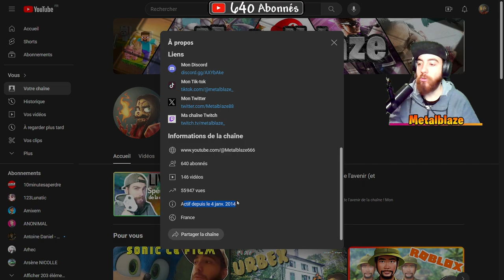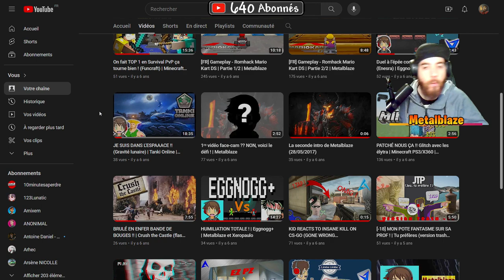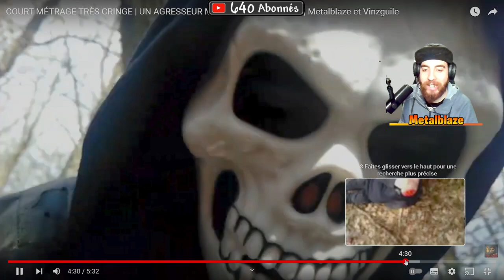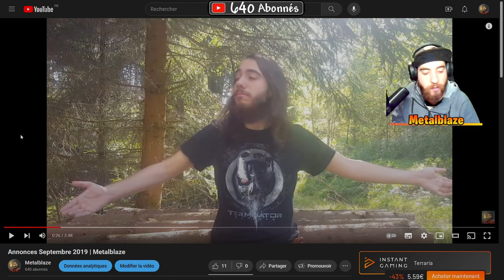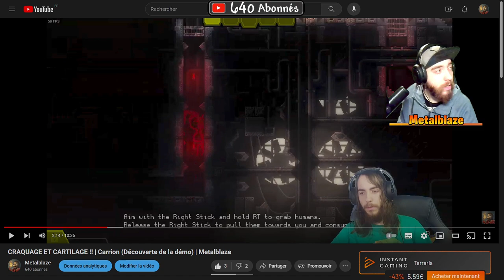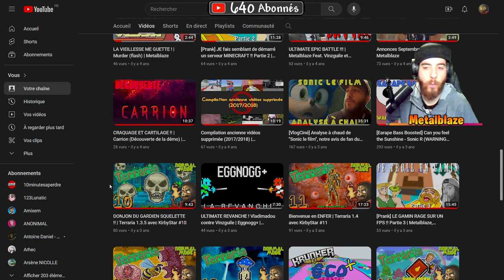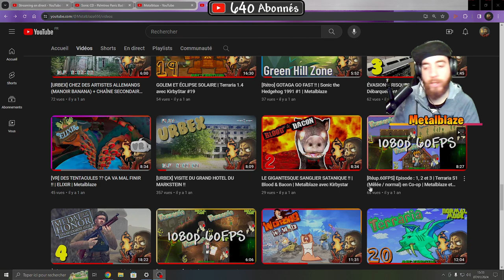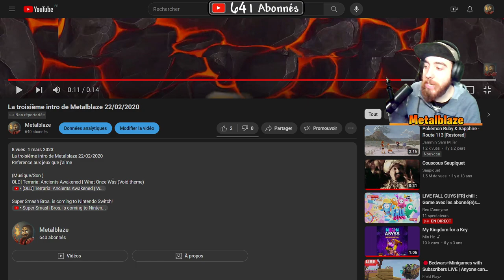NOUVEAU PROJETS ET AVENIR | VIDÉO SPÉCIALE 10 ANS DE LA CHAÎNE YOUTUBE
MERCI pour cette aventure !
N'hésitez pas à cliquer directement sur chapitre qui vous intéresse

Time code :
0:00 Intro
1:00 Rétrospective de la chaîne
25:06 Rétrospective de la chaîne | Mes intros
30:11 L'avenir de la chaîne et futurs projets
33:13 Outro